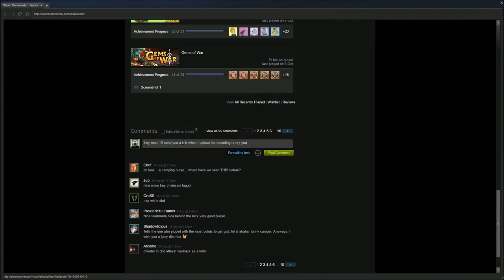One of the most fun killers to play against